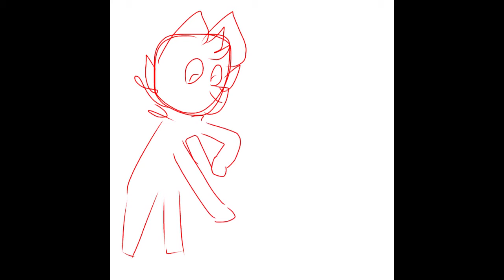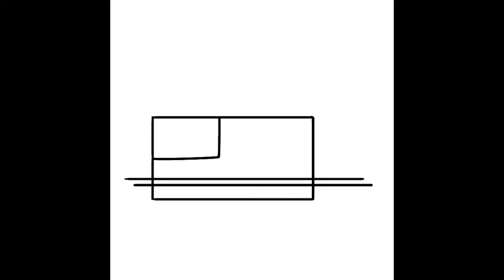Furlympics: Curling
Also I didn't make this because I play/like/understand curling. I made it because I made fun of my dad for liking it. I don't understand it. But yeah the Furlympics!